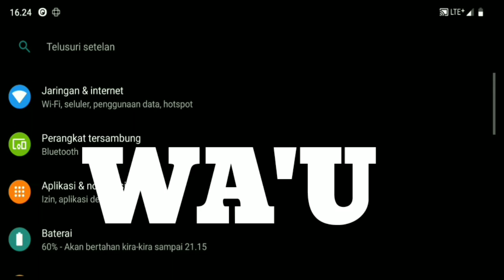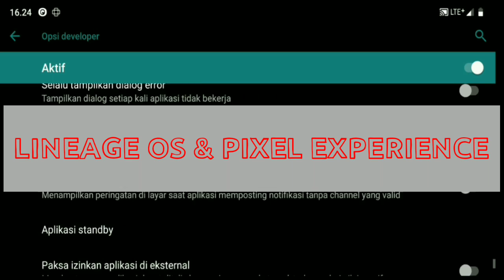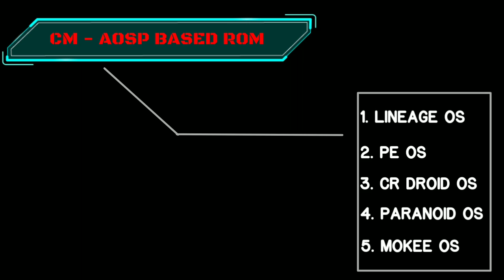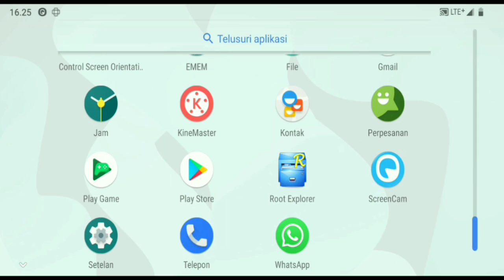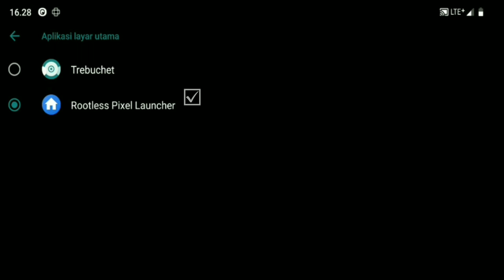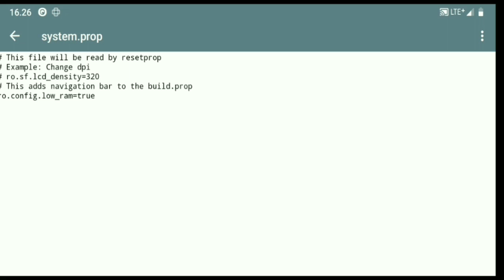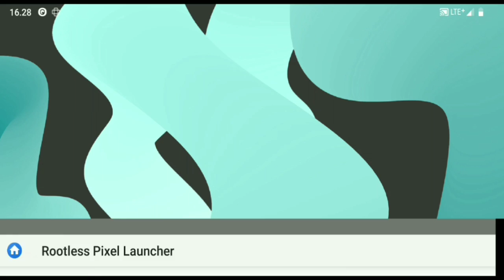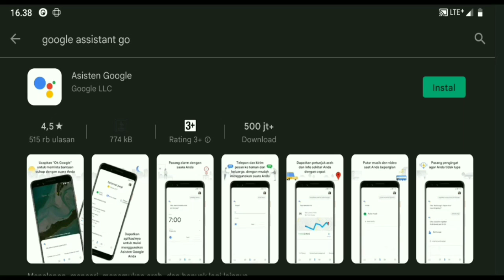Gue Coba Android GO Edition — Hasilnya Gak Nyangka!